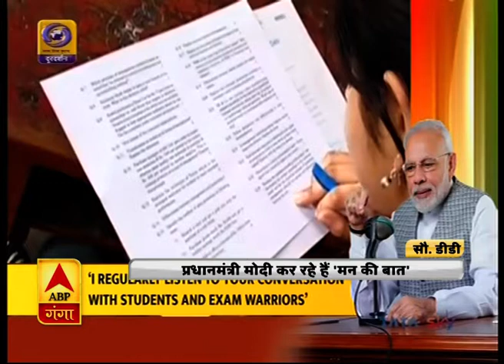'मन की बात' :पीएम ने किया अयोध्या का जिक्र, बोले देशहित से बढ़कर कुछ नहीं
महाराष्ट्र की सियासी हलचल की बीच प्रधानमंत्री नरेंद्र मोदी ने रेडियो कार्यक्रम 'मन की बात' में तमाम बातों की चर्चा की। इस दौरान उन्होंने कहा कि देशवासियों ने अयोध्या फैसले के बाद ये बता दिया कि उनके लिये देशहित सबसे ऊपर है